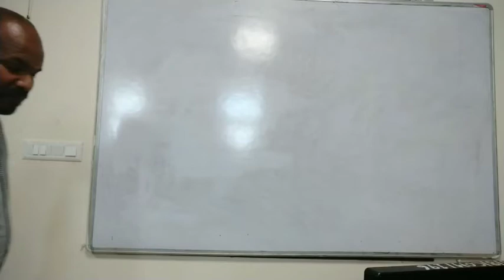DOUBLE ACTING CYLINDER (DAC) - 5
DOUBLE ACTING CYLINDER:

A double-acting pneumatic cylinder is one where the thrust, or output force, is developed in both extending and retracting directions. ... Double-acting cylinders are typically used in all applications where the thrusts and stroke lengths required are in excess of those available from single-acting cylinders.

WORKING:

Double-acting cylinders have an air port at each end and move the piston forward and back by alternating the port that receives the high pressure air. ... The difference in pressure on the two sides of the piston results in a force equal to the pressure differential multiplied by the surface area of the piston.

DIFFERENCE BETWEEN SAC & DAC:

Double-Acting – have a port at each end, supplied with hydraulic fluid for both the retraction and extension. Single-Acting – hydraulic fluid enters through a port at one end of the cylinder, which extends the rod by means of area difference.

USE:

A double-acting cylinder is used where an external force is not available to retract the piston or it can be used where high force is required in both directions of travel.

There are three main types of pneumatic cylinders, including:
Single Acting Cylinders.
Double Acting Cylinders.
Telescoping Cylinders.